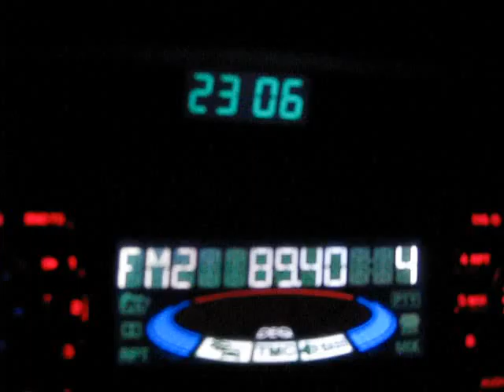гръцки станции 041